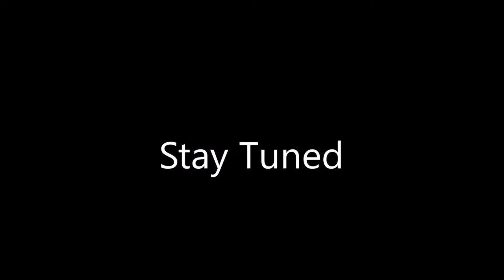Florida Beaches | The Little Minimalists